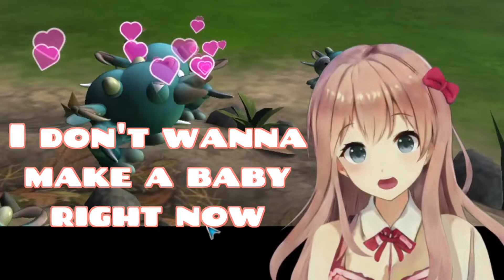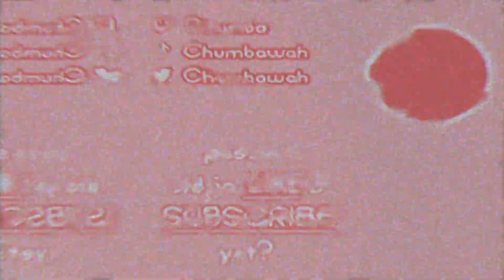Father I Crave Organs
Chumba's spawn craves organs! The apple doesn't fall too far from the tree!

Scuffed Links:
Why is it called BUTTer if I can't put it in someones butt?

Edited by d_c_studios
Endscreen Music by SodaTax